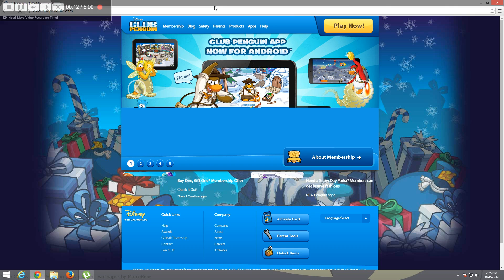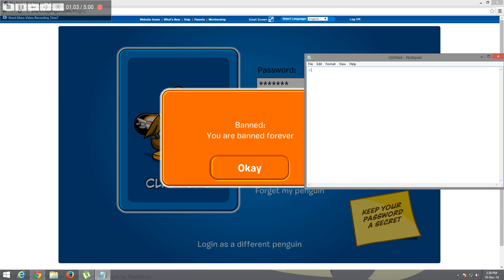Club Penguin Banned Forever!!!:(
But Don't Worry I Will Play Club Penguin With My Bo Power Account..